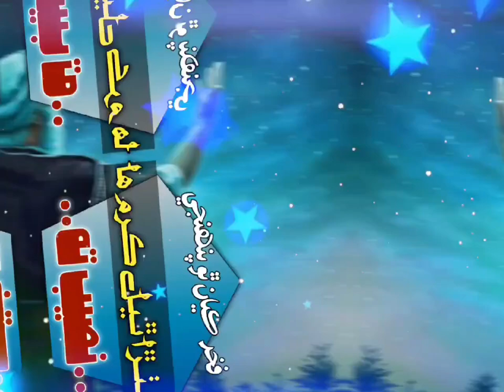SACHO SATRAM ❤️ SSD NEW BHAJAN STATUS 2024....❣️ SSD AA DHAM NO.1❣️💯 CHAWE THI DUNIYA SARI❤️🥰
SACHO SATRAM ❤️🙏